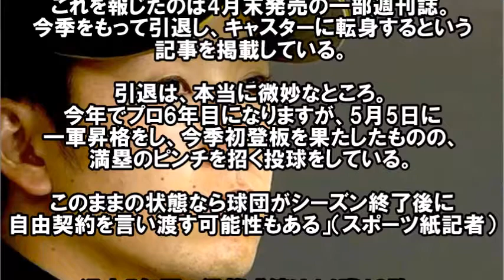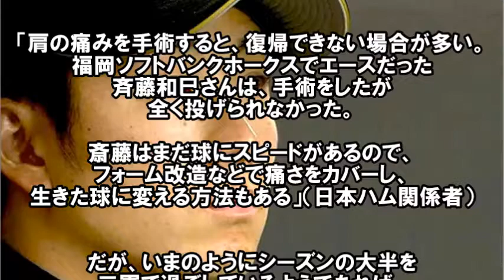日本ハムファイターズ斎藤佑樹、引退説が急浮上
カトパン最強伝説幕開け！？「加藤綾子」が絶大な人気で早くも”CM女王”候補【芸能スッパ抜き】